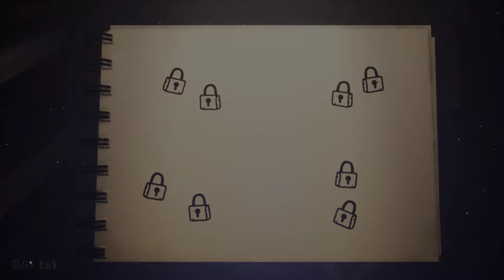A Tale of Paper: Refolded - Origami Puzzle-Platformer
A Tale of Paper: Refolded is a puzzle-platformer that tells the story of Line, a magical character made of paper who can use origami to change its shape. Transform into a frog, a rocket, a bird and more as Line embarks on an emotional journey to fulfill the dream of its creator.